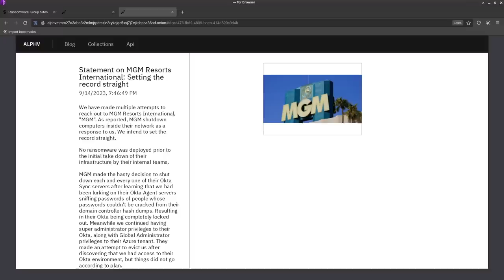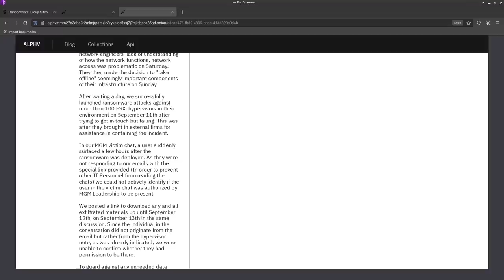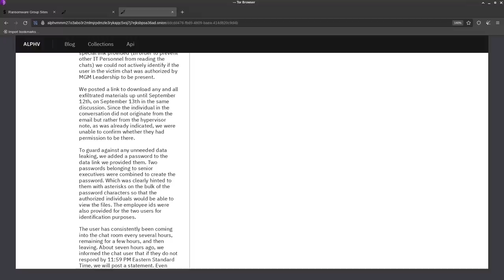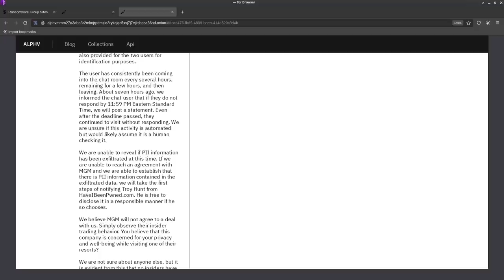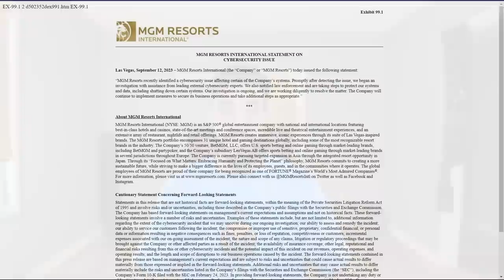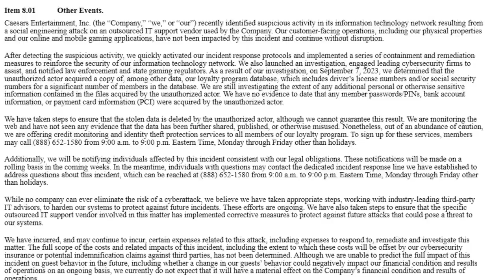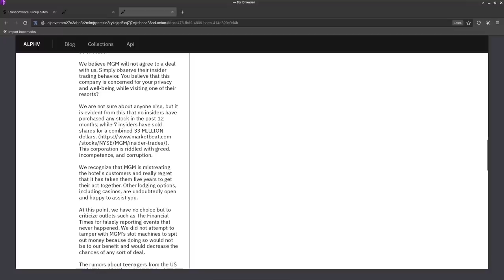Hackers Steal Millions From Vegas Casinos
In this video I discuss how MGM and Cesar's Entertainment Resort/Casinos were hacked by a ransomware group and had sensitive customer data and company data exfiltrated from their servers.  So far Cesar's Entertainment has paid half of the 30 million dollar to keep files from being released by MGM has paid nothing and the hackers are threatening to ruin MGM's reputation with a data leak

Monero
45F2bNHVcRzXVBsvZ5giyvKGAgm6LFhMsjUUVPTEtdgJJ5SNyxzSNUmFSBR5qCCWLpjiUjYMkmZoX9b3cChNjvxR7kvh436

Bitcoin
3MMKHXPQrGHEsmdHaAGD59FWhKFGeUsAxV

Ethereum
0xeA4DA3F9BAb091Eb86921CA6E41712438f4E5079

Litecoin
MBfrxLJMuw26hbVi2MjCVDFkkExz8rYvUF